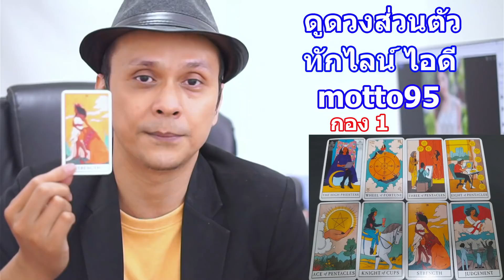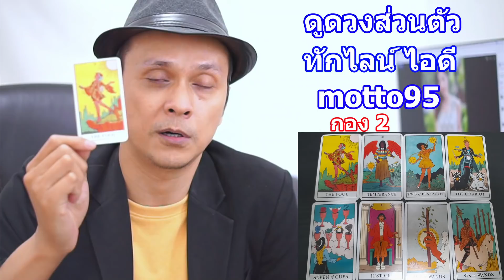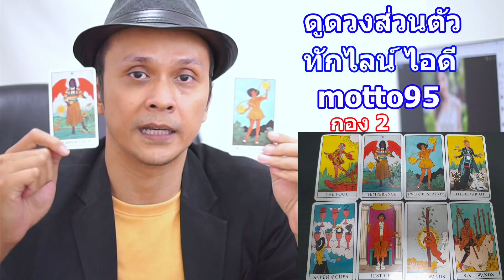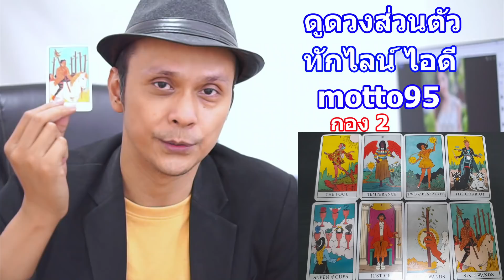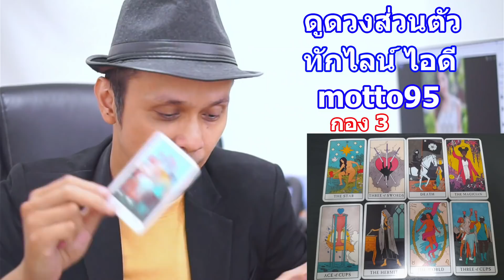เสน่ห์ของคุณคืออะไร !! Pick a Card ดูดวงไพ่ทาโรต์ | Motto Creator Tarot